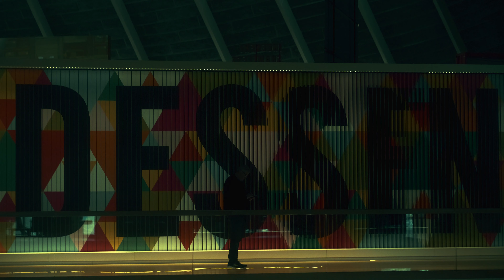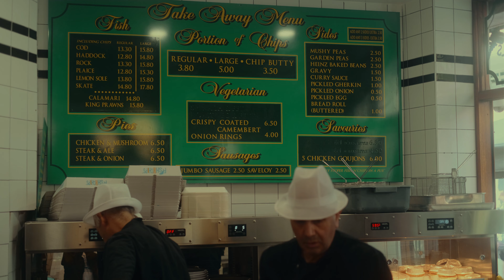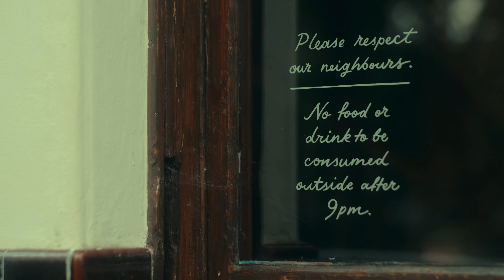Cinematic London: Brief Fragments of Simple Pleasures Lived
For my sophomore video on YT, I put together some moments of solace and introspection from my recent trip back to London. London means so many things to so many people: for me it was a chance to re-awaken many of the feelings I've been harbouring since my teenage years there. A rarity - there was hardly any rain during my three weeks there, and the sun shone on this great place in a relentless call to cinematography.

Selected locations in video:
- Camden Market
- The Design Museum, Holland Park
- Lore of the Land, Fitzrovia
- Hide, Mayfair
- Java Whiskers
- St. John, Marylebone
- The Rock & Sole Plaice, Endell Street
- Regency Cafe, Pimlico
- The Pelican, Notting Hill
- Borough Market
- Lina Stores, Soho
- The Baring, Islington

Camera used: Fujifilm X-T4 w/ 56mm f1.2, 35mm f1.4, 18mm f2